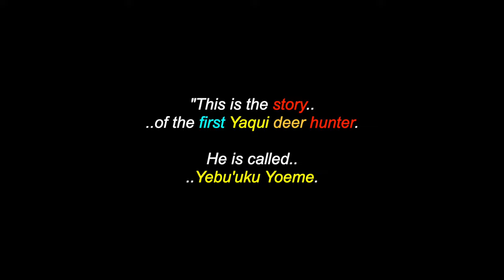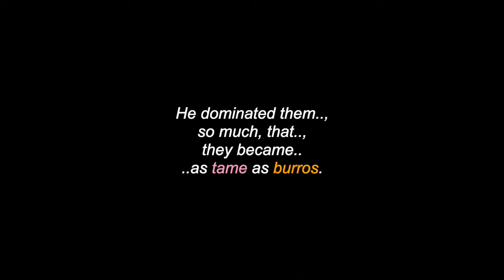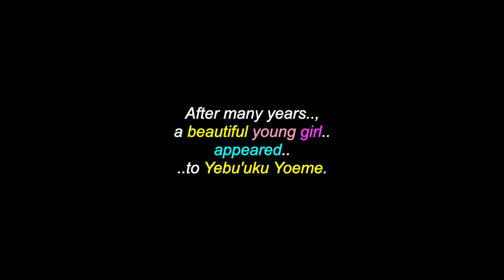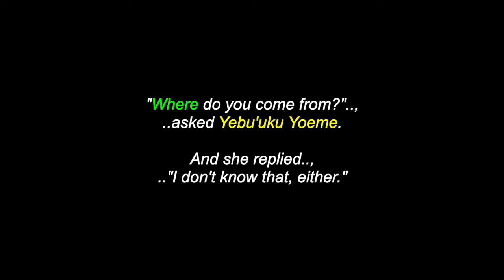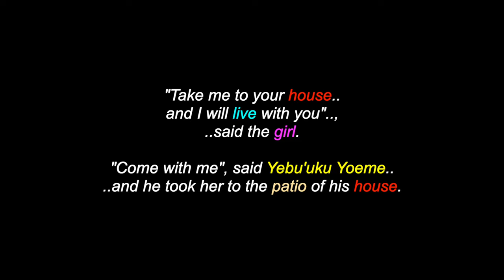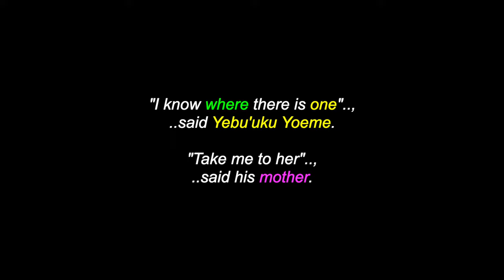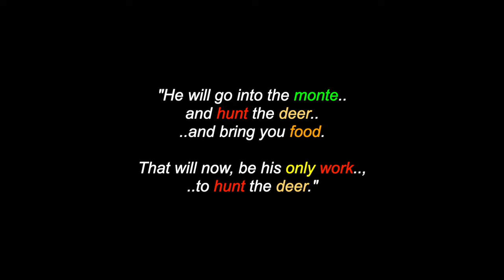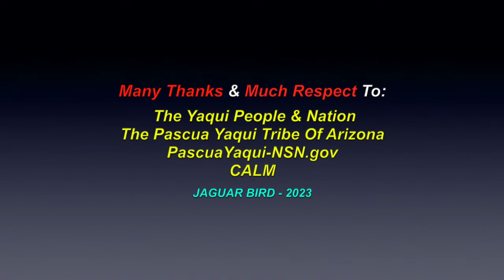The First Deer Hunter: A Yaqui People's Legend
This is a video for: "The First Deer Hunter:", a Yaqui People's legend. There are also videos in this channel for over 1300 North, South & Central American Tribes & First Nations, Residential Schools, Chiefs, Elders, Historical Events, Indigenous Concerns, Quotes, Environmental Youth Activists.. and much more.

Many Thanks & Much Respect To: The Yaqui People & Nation..; The Pascua Yaqui Tribe Of Arizona..; PascuaYaqui-NSN.gov..; CALM.. and to all the other brothers and sisters who have contributed to this video with photos and/or, in any other way.